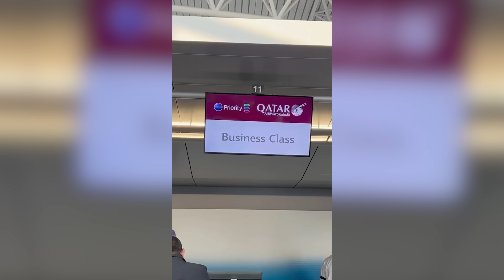Một ngày của một Rich Kid | Vy hỏi, Chao trả lời VyTalk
Một ngày của du học sinh trường NYU trong kỳ nghỉ hè. Khách mời VyTalk tập này là Chao (Châu Anh), một content creator và là du học sinh tại một trong những trường đại học top đầu New York University.

00:00 Hello xin chào mọi người, lại là Chao đây
0:57 Ăn Phở nổi tiếng cùng Chao
02:42 Quick Q&A
05:09 Bí kíp Apply du học Mỹ
05:57 Chao là rich kid?
08:13 Giải mã hình Xăm của Chao
09:14 VyTalk in English

Địa điểm:
Khách sạn Capella, 11 Lê Phụng Hiểu, Hoàn Kiếm, Hà Nội
Workshop nến thơm - xà bông - tinh dầu Lamor Studio 239 Quan Nhân, Hà Nội
Xin cảm ơn Capella Hotel và Lamor Studio đã hỗ trợ VyTalk ạa.